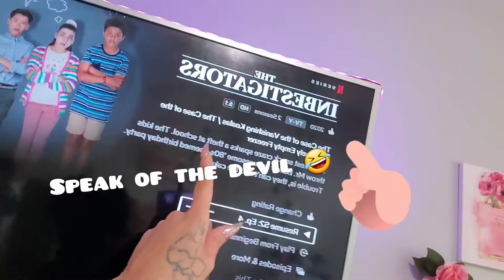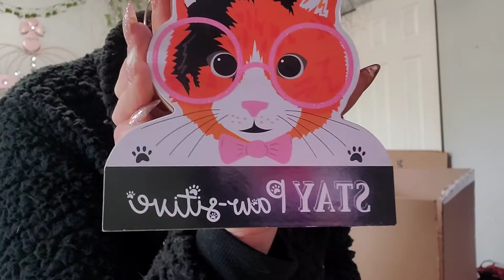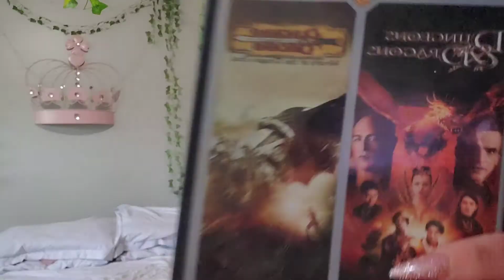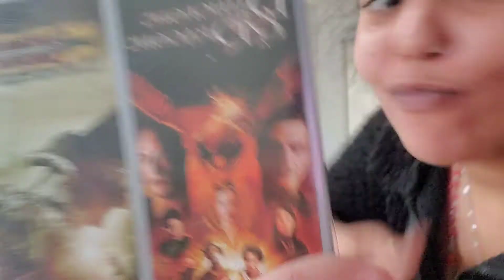Pack w/ Me ❣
Hey loves 💘 As promised I finally packed up the chaos the was called my room. 😆 Thanks for tuning in till the next one.

Follow my Poshmark 🥻🧦...
@ Jazziesrandom